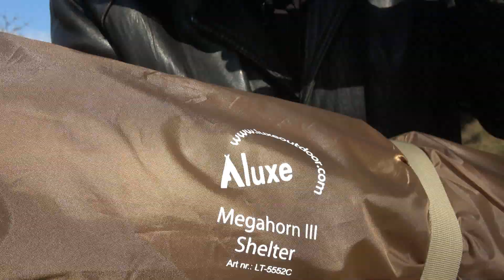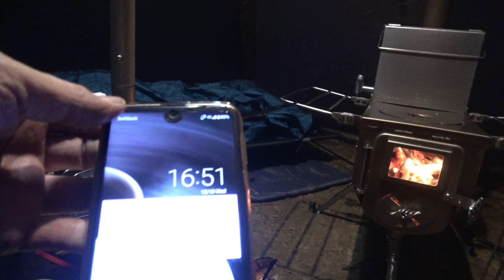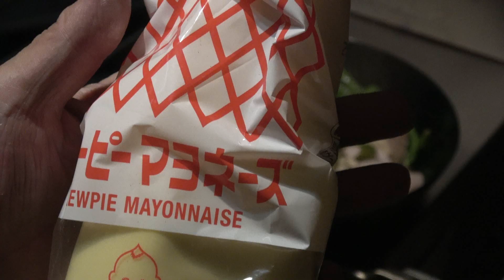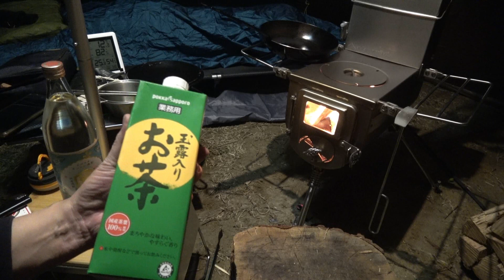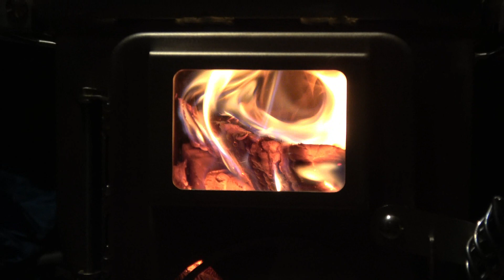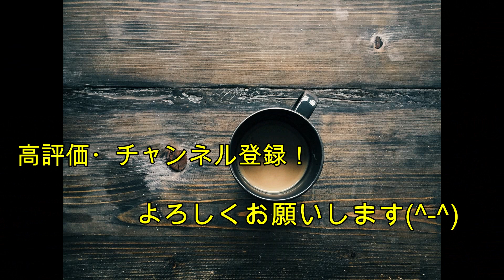メガホーン3と薪ストーブ ソロキャンプ！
メガホーン3の初張りと、テンマクウッドストーブでソロキャンプを楽しんできました。